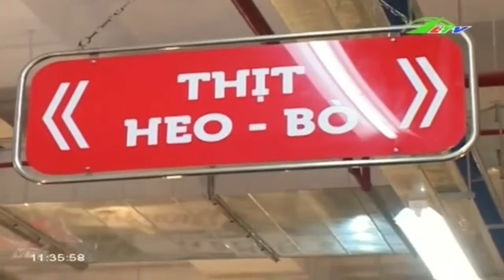Nâng cao dự án LIFSAP | Xã Hội Lâm Đồng TV